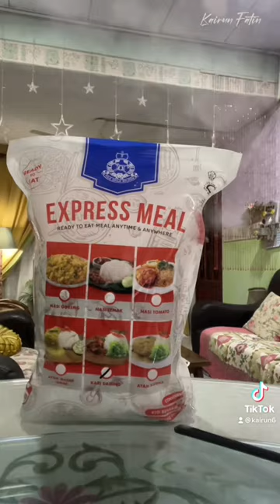Ration food | MRE Malaysia Police | Revenge of Others | Under The Queen’s Umbrella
Military MRE police pdrm food. I mean food Meal Ready to eat from police Malaysia 🇲🇾.
Kari ayam or Chicken Curry.